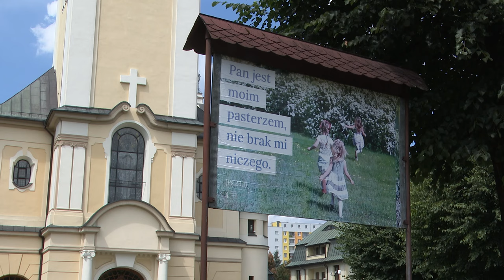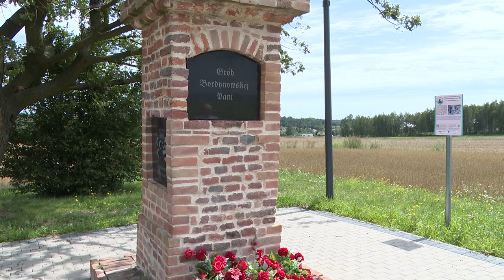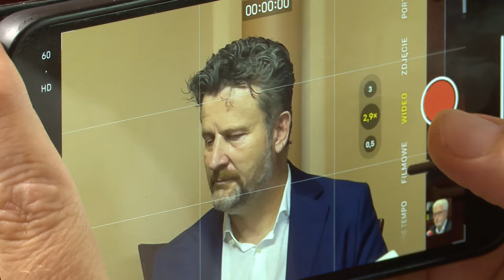TVS SILESIA FLESZ 19.07.2024